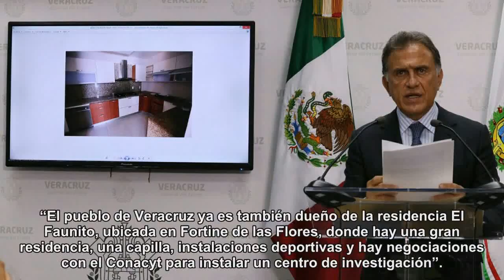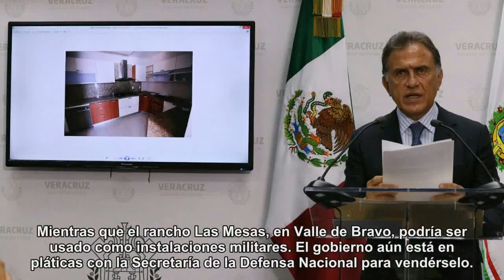PGR entrega a gobierno de Veracruz 4 departamentos de Duarte; cada uno vale más de 10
Captura Facebook yunes En dos de estos departamentos vivía Javier Duarte y en los otros dos familiares de su esposa Karime Macías; el gobierno está en proceso de recuperar bienes por más de 50 millones de pesos.